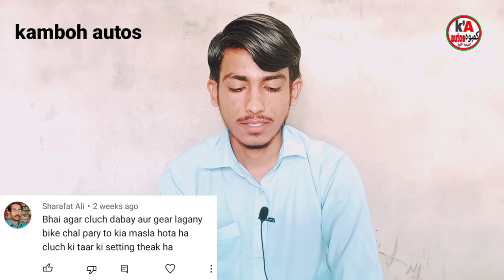Motorcycle Fault CG125/CD70 | QNA 23June 2021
I create this channel for motorcycle/bike repering

Motorcycle Foult CG125/CD70 | QNA 23june 2021

1)How To make bike wheeling ???

2) How To make cd 70 motorcycle one wheeling Engine ?